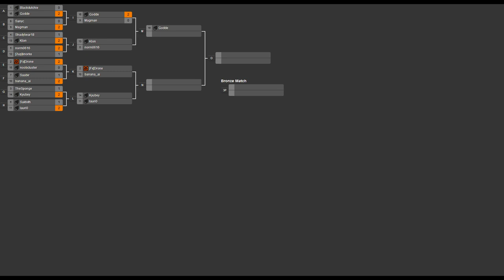2014/01/11 One Day 1v1 Tournament - Quarterfinals: Drone vs banana_Ai - Zero-K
For the 4th series, we are solidly into Quarterfinals. Drone organized this tournament, so thanks to him for doing that. Let's see how he plays

Drone vs banana_Ai

Map 1: Red Comet (Heavy Tank vs Shields)
Replay 1: None

Map 2: Small Divide Remake v04 (12:42) (Shields vs Cloaky)

Map 3: Calayo 2 (18:26) (Cloaky vs Cloaky)